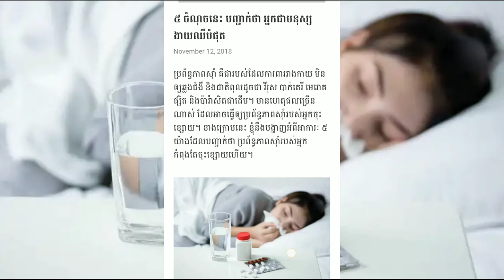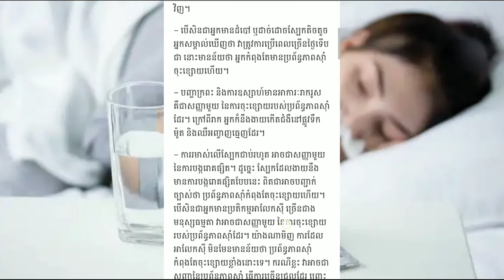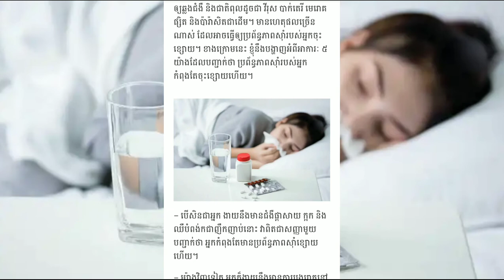៥ ចំណុច​នេះ បញ្ជាក់ថា ​អ្នក​ជា​មនុស្ស​ងាយ​ឈឺ​បំផុតKhmer News Today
៥ ចំណុច​នេះ បញ្ជាក់ថា ​អ្នក​ជា​មនុស្ស​ងាយ​ឈឺ​បំផុតKhmer News Today